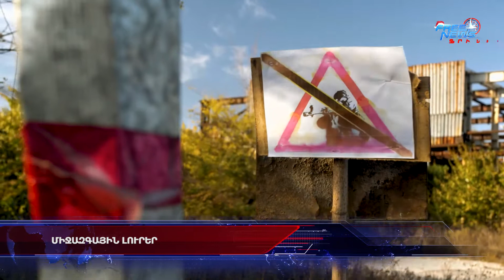Միջազգային լուրեր 28.12.2021